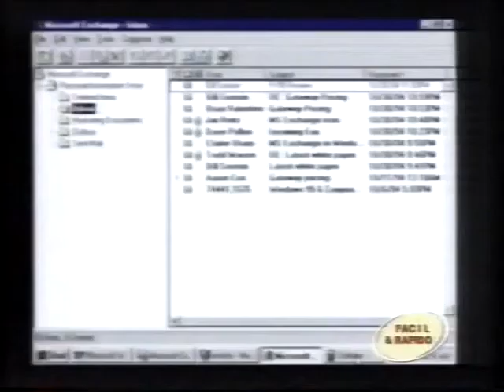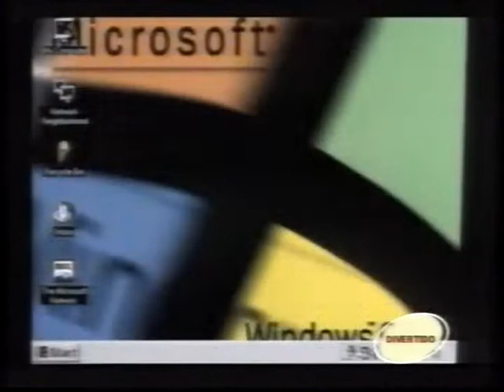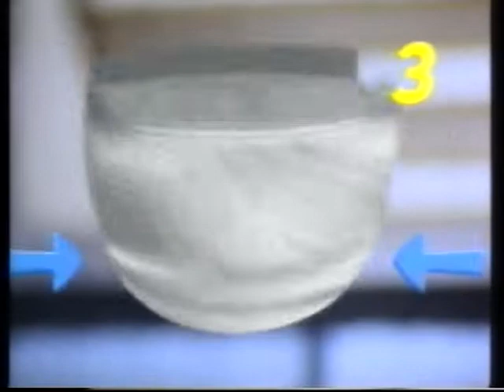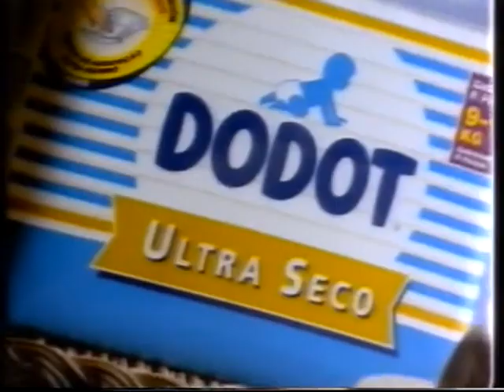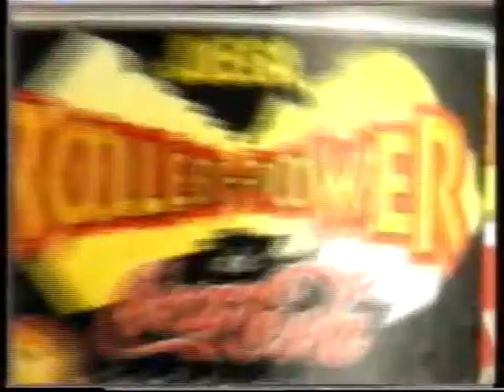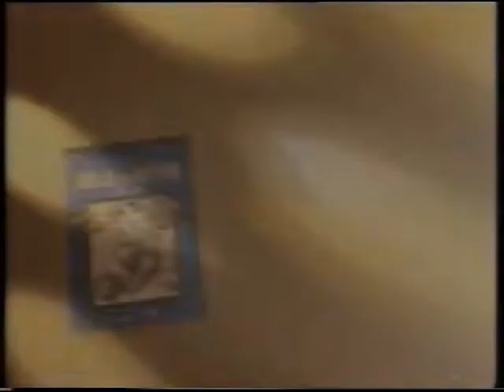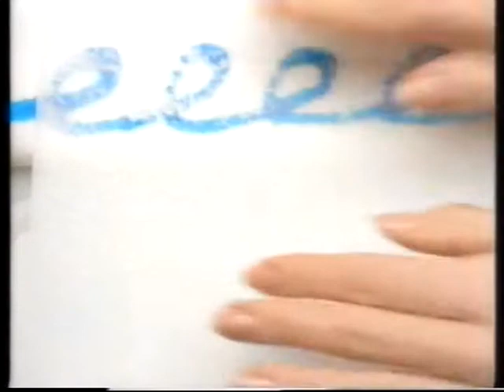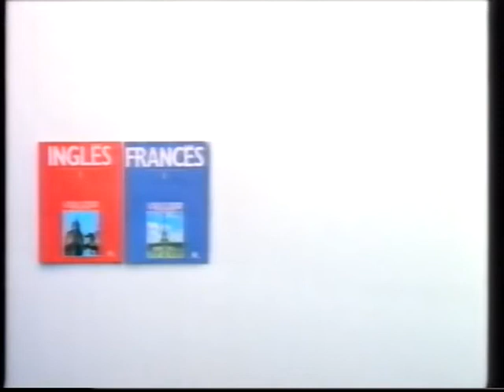Pausas Publicidades Tele 5 (06 De Septiembre 1995)